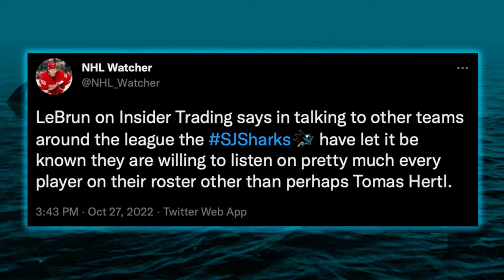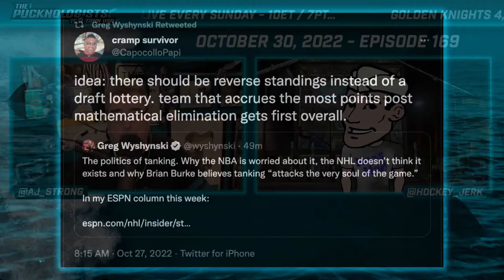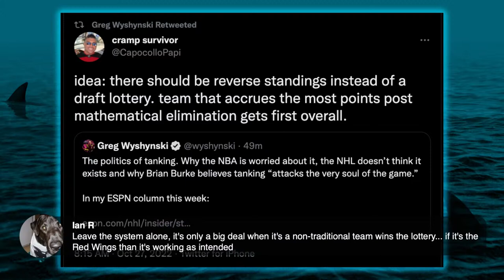Erik Karlsson Atones, Grier Trade Rumors, Power Play Awakens - The Pucknologists 169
Week 4 of the 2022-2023 San Jose Sharks season is in the books. The Pucknologists wrap up the first half of a 6 game home stand, including games against the Vegas Golden Knights, Toronto Maple Leafs, and Tampa Bay Lightning. Also, compelling postgame comments, new reverse retro jerseys, opening weekend for the San Jose Barracuda, and more…

- Quinn rips Karlsson and Hertl in 4-2 loss to Vegas
- Karlsson scores in OT for the 2nd time in a week for 4-3 win over Toronto Maple Leafs
- EK65 scores twice in seesaw 4-3 loss to Tampa Bay Lightning
- Erik Karlsson with a helluva week
- Quinn calls out mistakes
- Rumors GM Mike Grier is fine to move anyone but Hertl
- Quick hits from around the Pacific Division and NHL
- San Jose Barracuda drop 2 vs Tucson Roadrunners
- Tweet of the week
- and more...